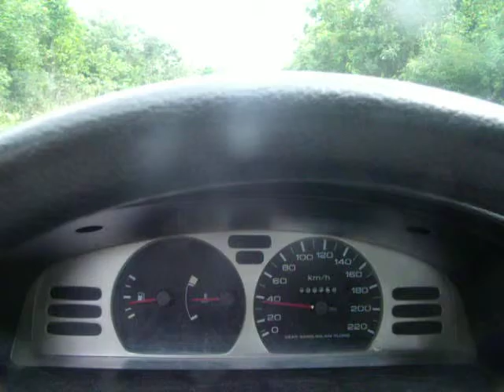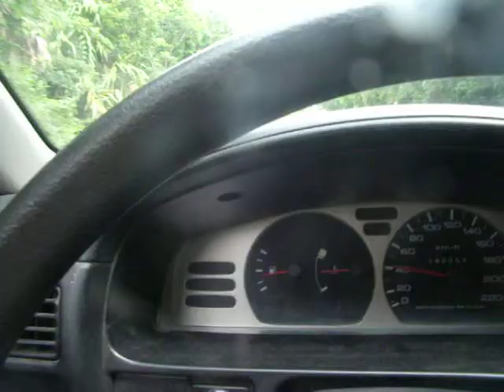Deportes del Manatí: Camino a parcelas Ejido Ursulo Galván Q. Roo 4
Descripcion de la infraestructura, equipamiento, rutas y opciones de turimo alternativo de Deportes del Manatí, la opción para conocer, desde un ángulo de visión diferente, al paraiso terrenal del Santuario del Manatí Bahía de Chetumal, sur de Quintana Roo, en el Caribe Mexicano.